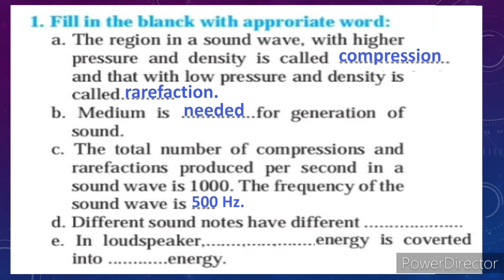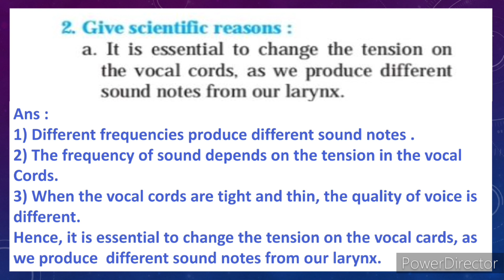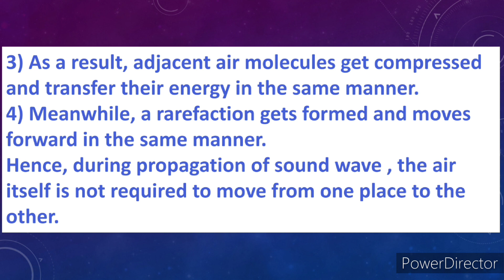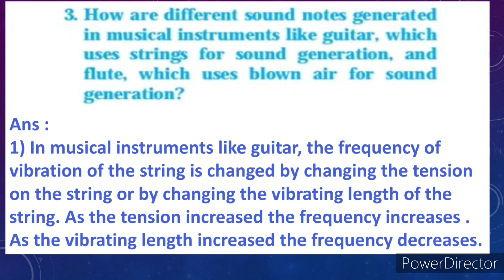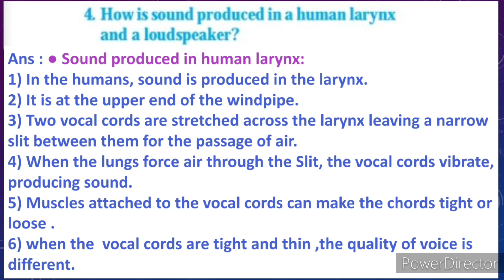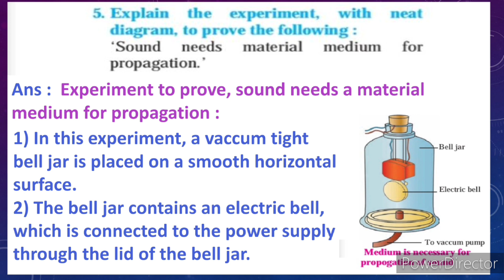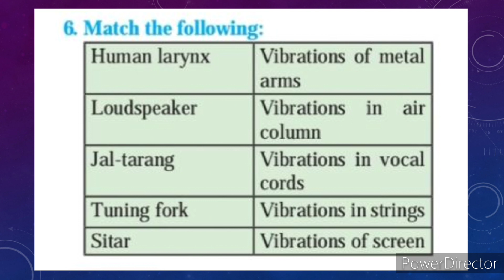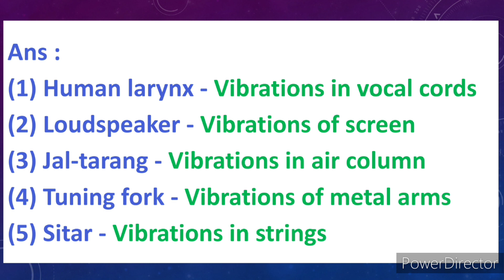sound exercise | sound exercise class 8 | std 8th science chapter 15 question answers